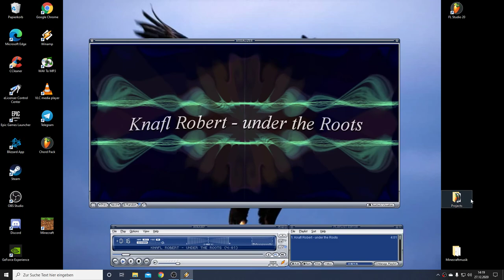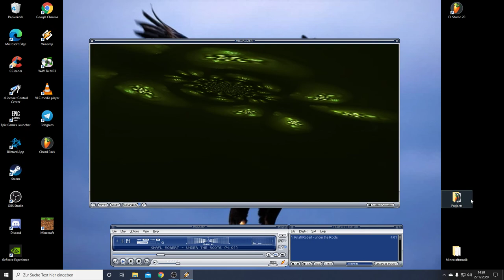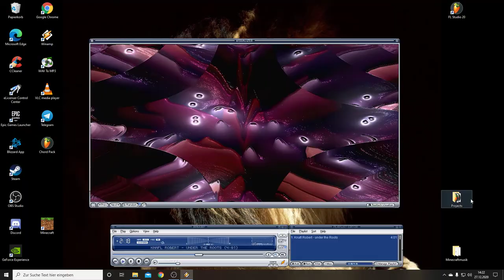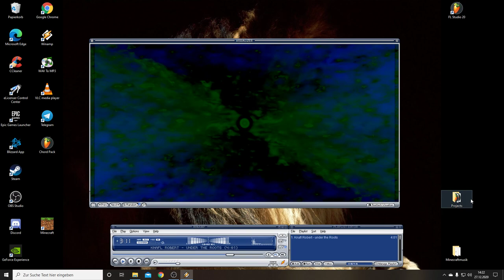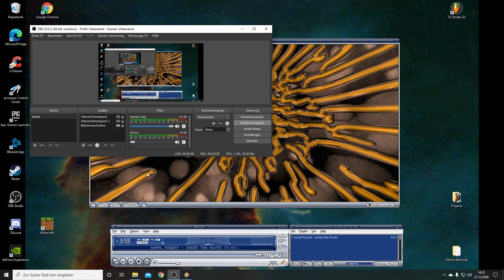under the Roots